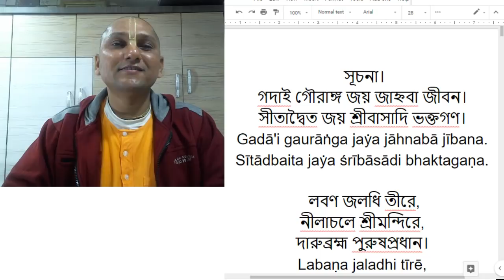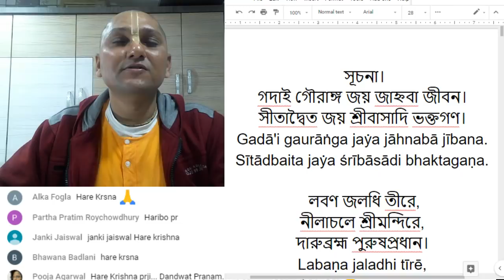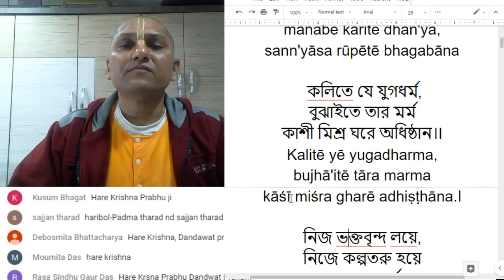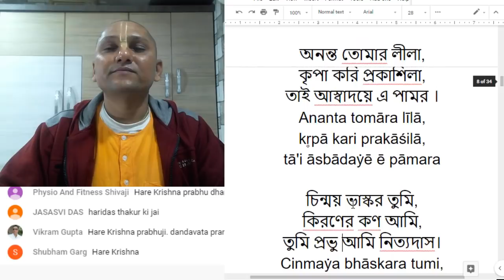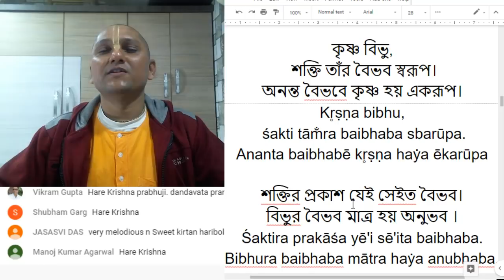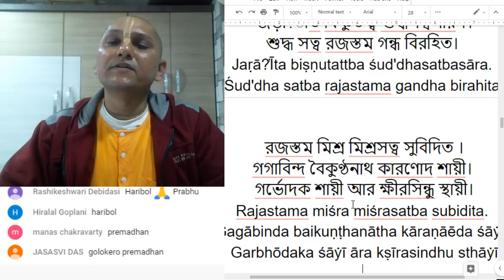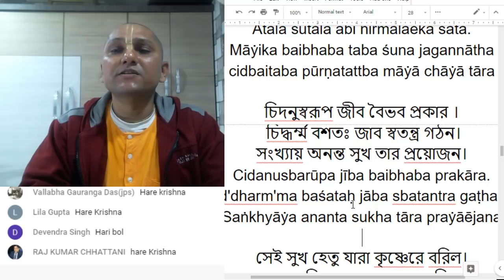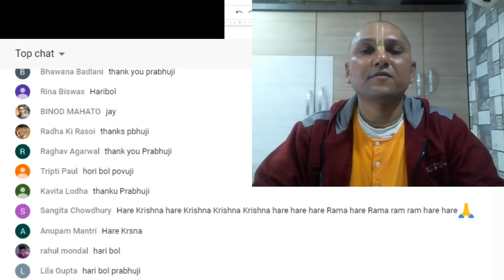Harinaam Chintamani Lecture 1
Harinaam Chintamani Lecture 1 recorded on 14th January 2019.